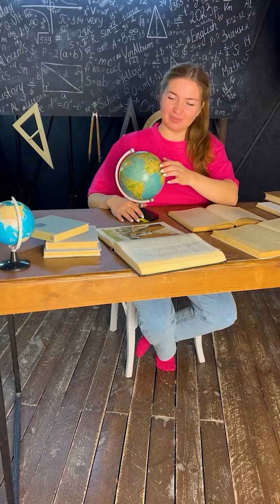Siren Head Gold 999 Hulk Granny Green Cartoon Cat Hugge Wuggy in the strit